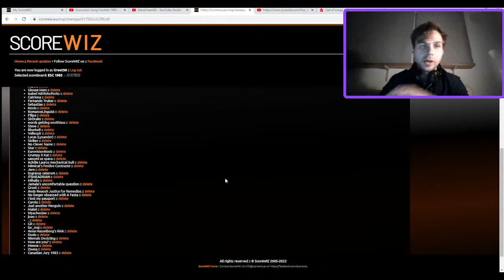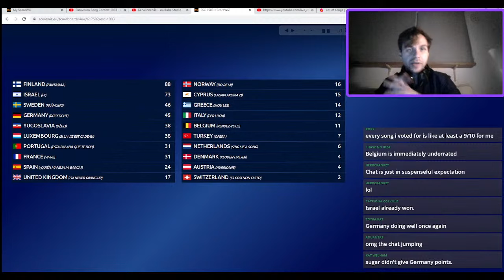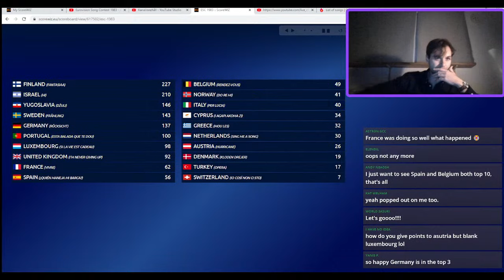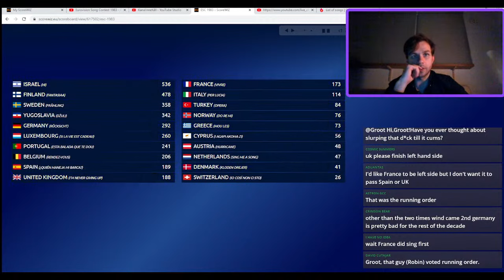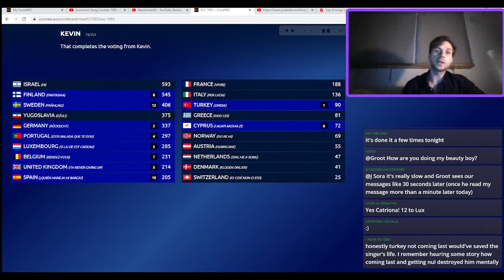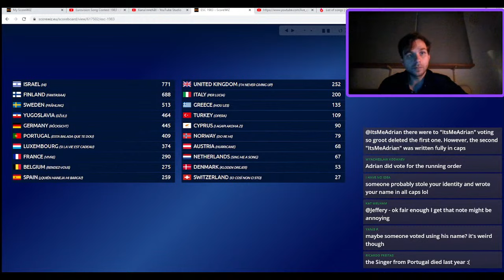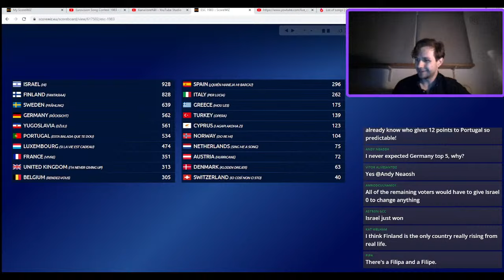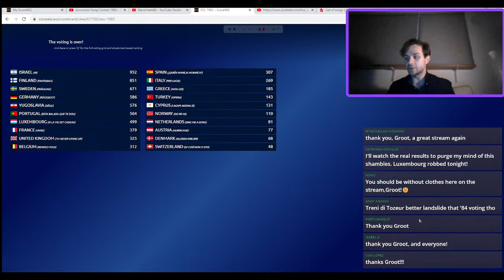ESC 1983 Live Voting